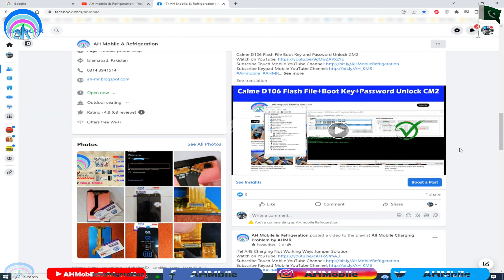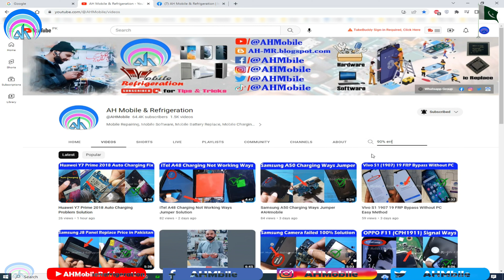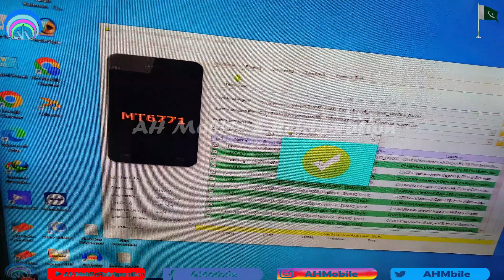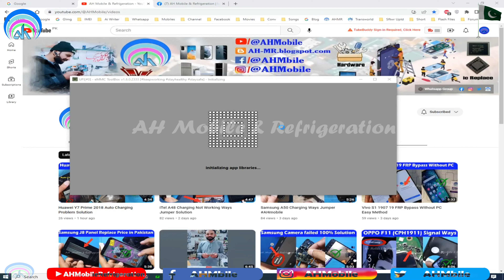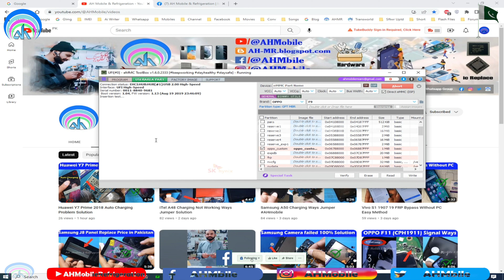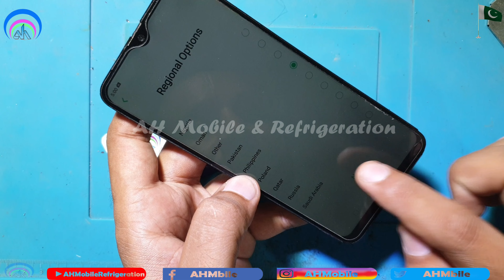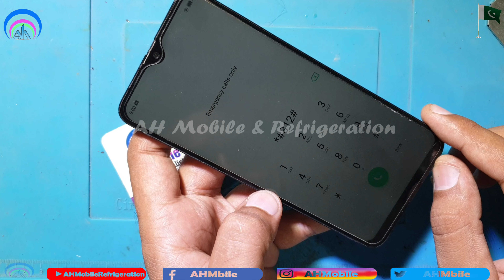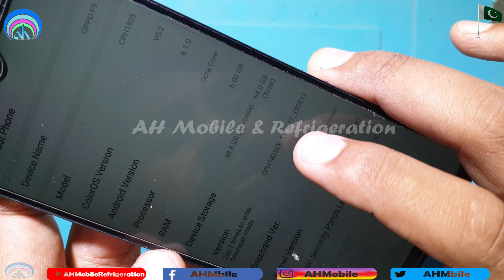OPPO F9 Dead, Restart, Hang on Logo Fix EMMC Repair UFi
oppo f9 flash file
Oppo F9 isp pinout
oppo f9 dump file easy jtag
oppo cph1823 dump file ufi
oppo f9 dead after test point
Oppo F9 pro Dead boot Repair easy jtag
f9 oppo mt6771 ok file demo fix dead boot recover
oppo f9 cph1823 flashing error da hash mismatch